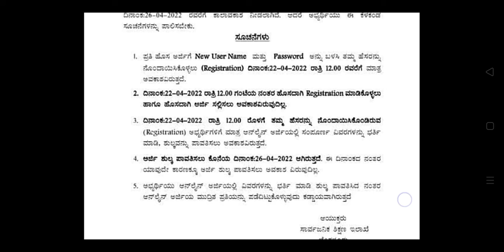GPSTR CAC cell Latest Update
GPSTR Exam Postpone Or Not CAC cell Latest Update